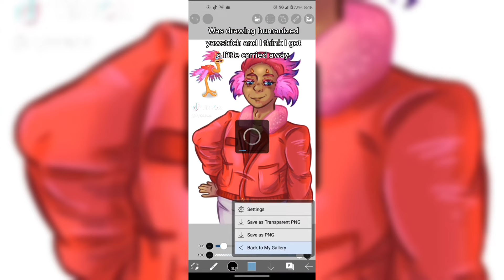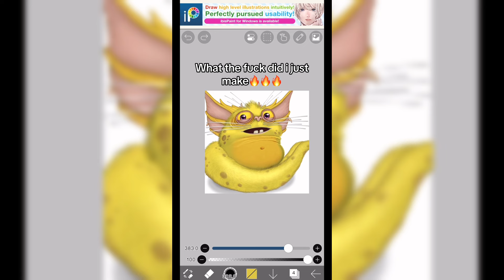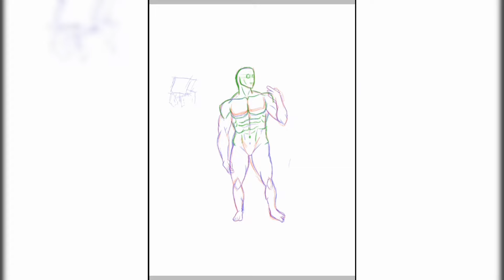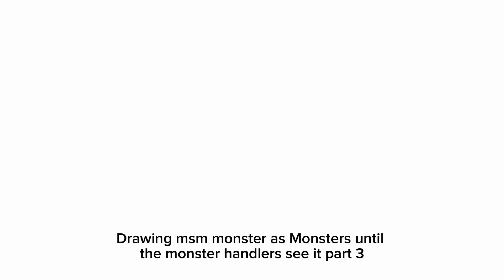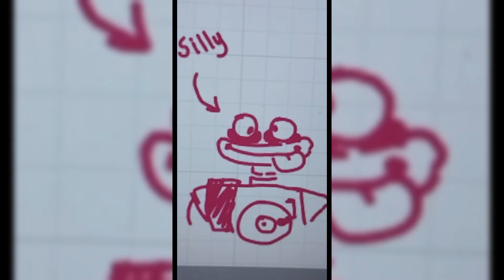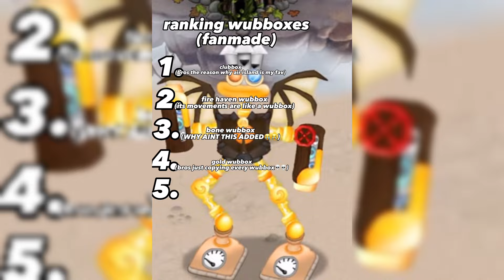MSM My Singing Monsters TikTok Compilation #210